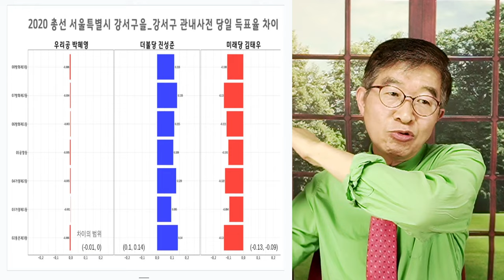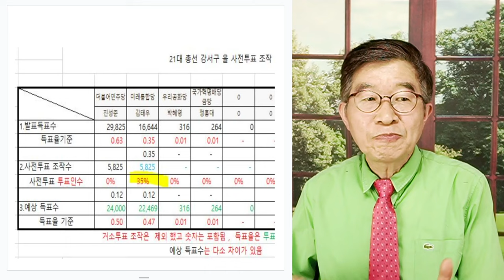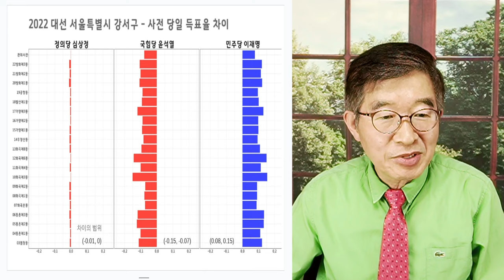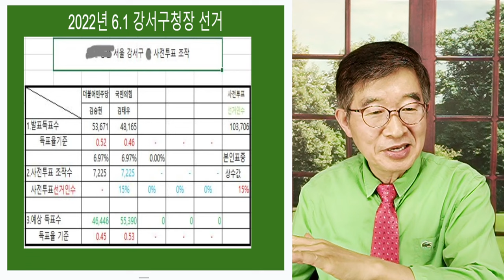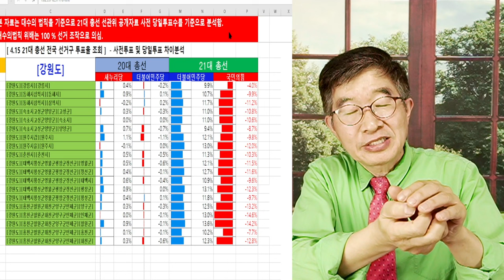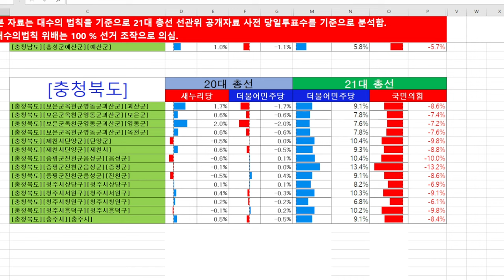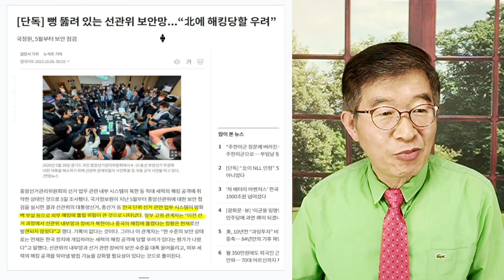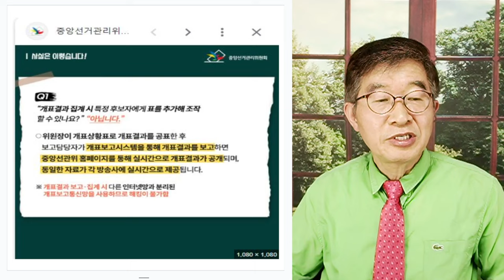조선사람으로 사는 길 / 부정선거 은폐세력들, 궤변과 불법 / 지도자를 국민이 뽑을 수 없는 나라가 되었으니 / 댓가를 톡톡히 치루게 될 것! [공병호TV]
Bitcoin : 3MTW849AkP2ftLeSK2teZHMmzLu7Z83s9U